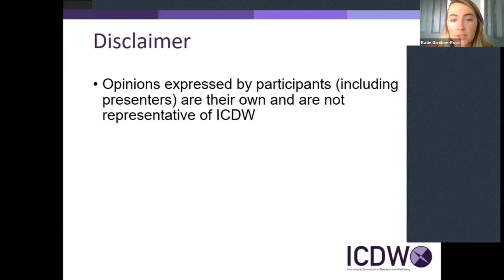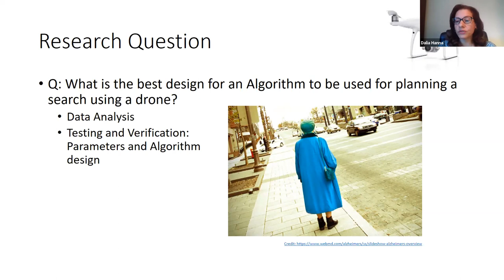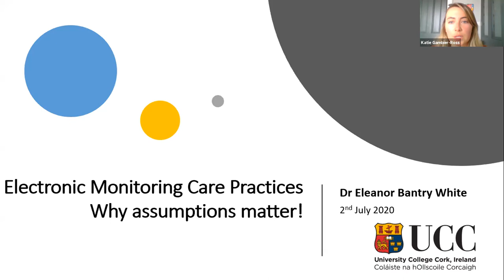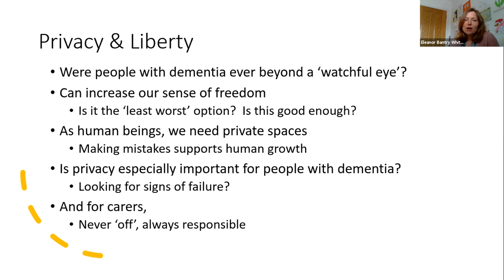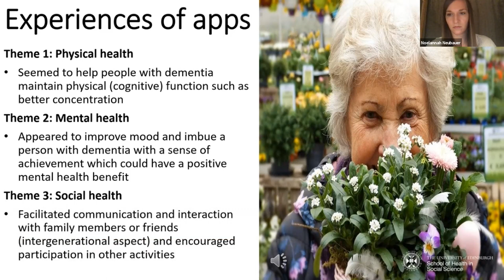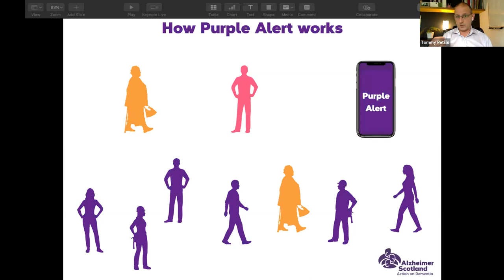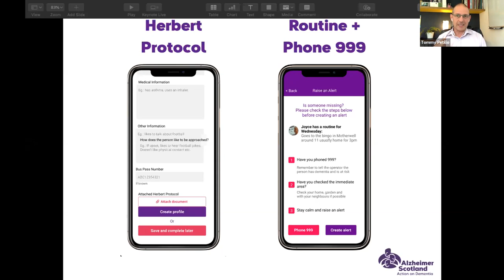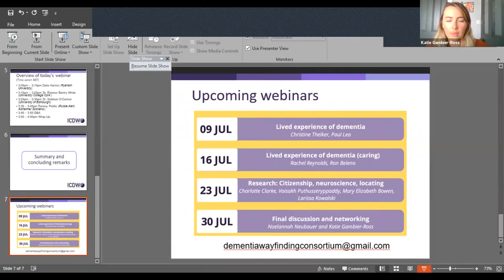ICDW Summer Series 2020 Webinar #3 Technology Perspective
This is a recording of the third webinar of the International Consortium on Dementia and Wayfinding's (ICDW) Summer Webinar Series that took place July 2nd, 2020. Within this webinar, technology perspectives were provided as it pertains to persons with dementia that are at risk of getting lost and going missing. This was followed by a discussion with participants in attendance regarding this perspective. All recordings will also be available on our website at icdw.org